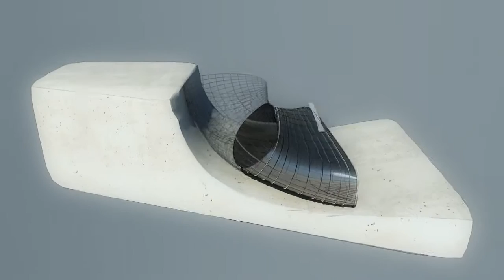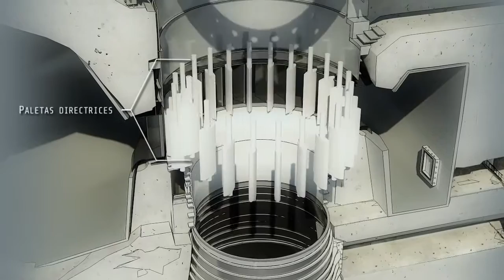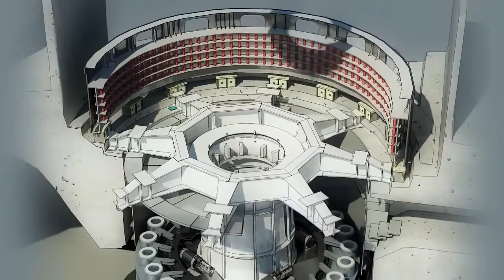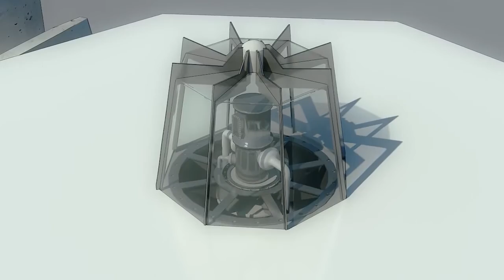complete external and internal structure of Frances turbine. rotor, starter runner etc.